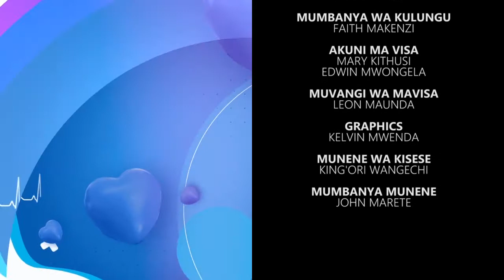UITI KWALWA NI IVU PART 2